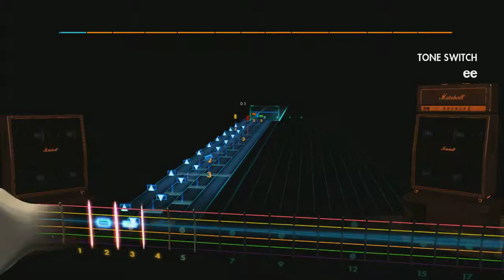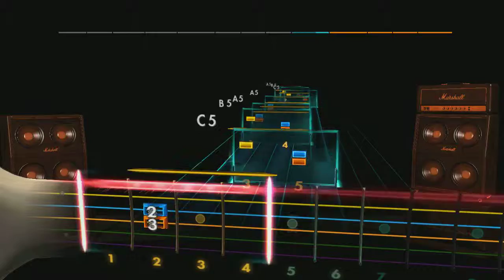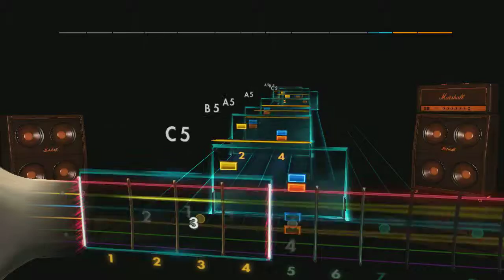Rocksmith 2014 Custom Accept Son Of A Bitch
Lead Guitar No solo though i was disappointed